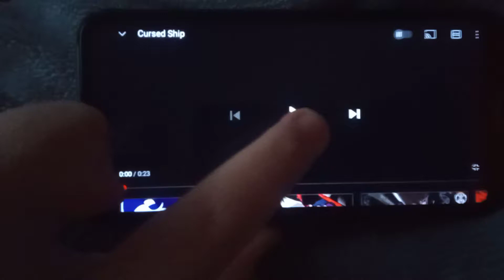hazbin hotel/helluva boss comic dub vox and Valentino off for Loona male hellhound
me as verosika and Blitzo

who will voice vox and Valentino?